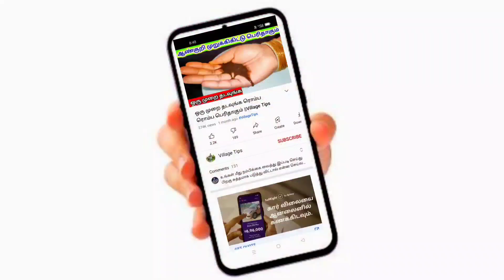எங்கு பார்த்தாலும் இந்த வேரை விடாதீங்க || Village Tips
பிரண்டை நம்முடைய உடலில் பலவிதமான நன்மைகளை செய்யக்கூடியது.
இந்த பிரண்டையின் வேரை நாம் பயன்படுத்தும் பொழுது அதிக நன்மைகளை ஆண்களுக்கு உண்டு.